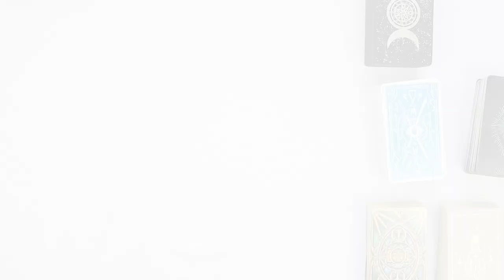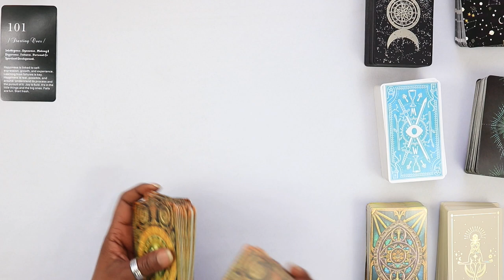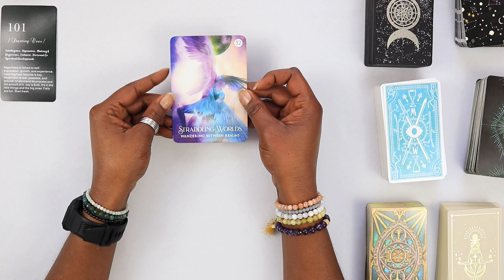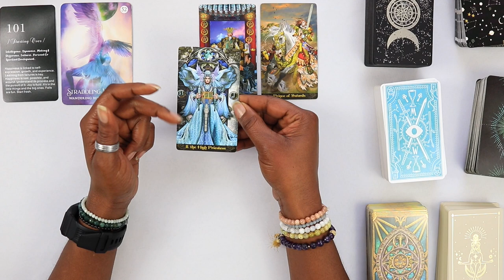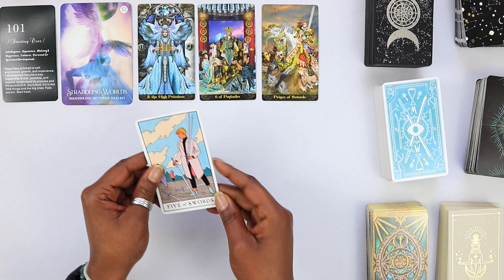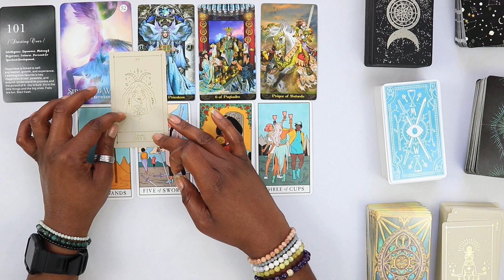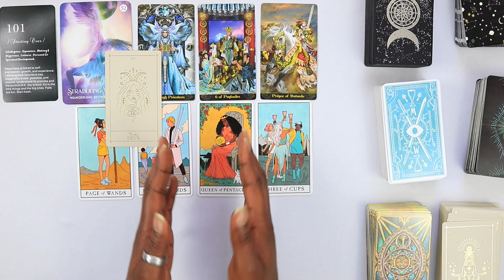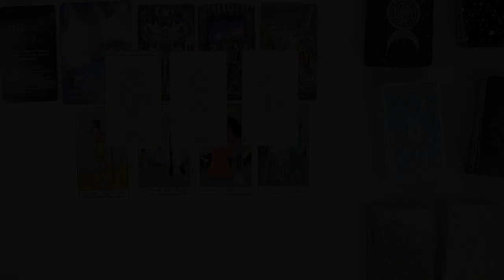LIBRA Weekly Tarot ♎️ | TRADITION IS HOLDING YOU BACK